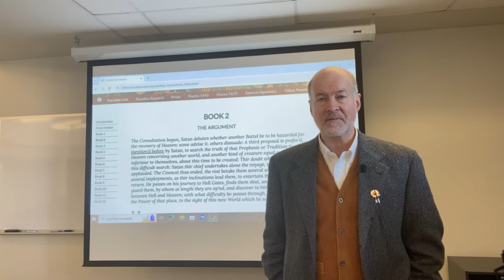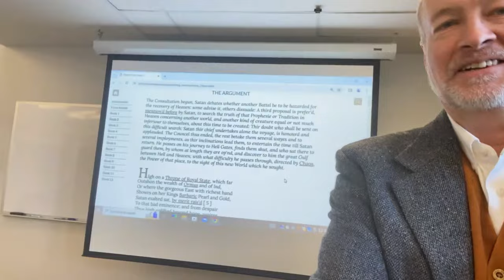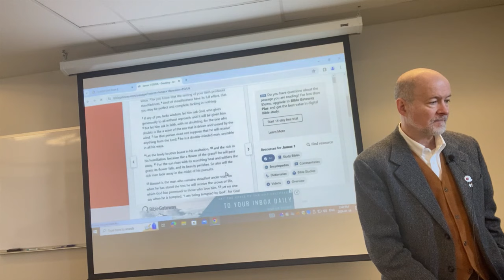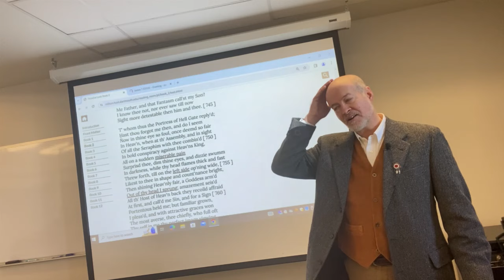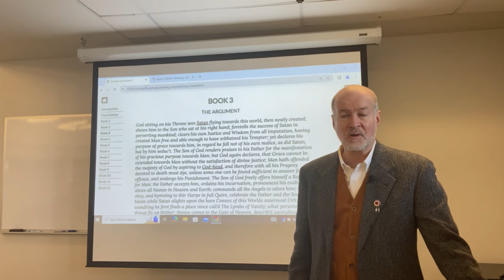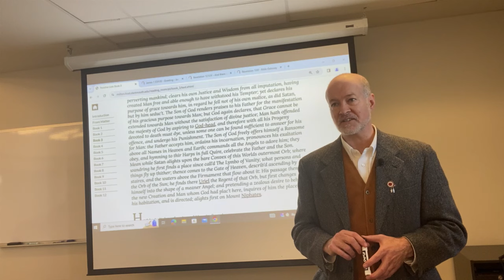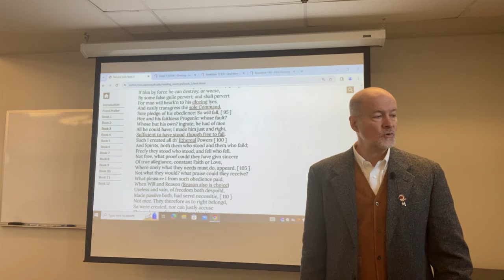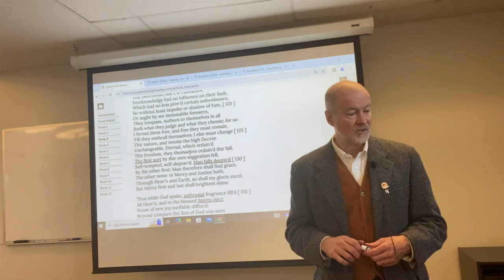John Milton, From Hell to Heaven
This lecture covers some of the highlights of Paradise Lost books 2 and 3.  I note that many anthologies, if they include Milton's Paradise Lost, nonetheless exclude these passages, which suggests that the editors are heirs of the Romantics, who saw Satan as Milton's hero.